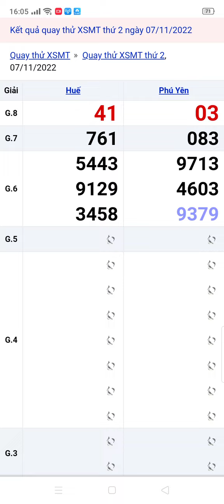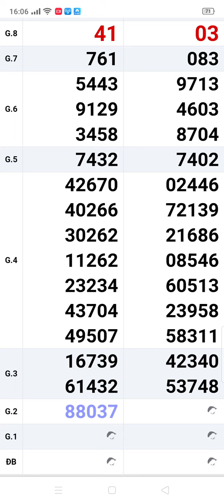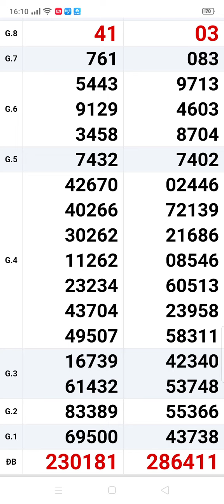xổ số quay thử miền Trung thứ 2 ngày 7/11/2022 2 đài Huế. Phú Yên ‎@thuydiemvlog717